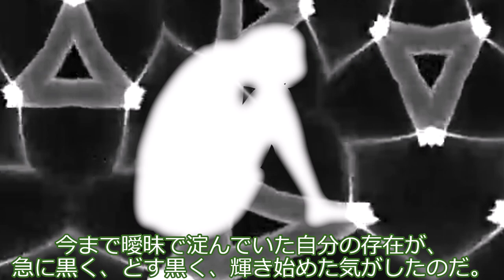ずんだもんおじさん、お風呂に入らない。臭い。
ずんだもんは物心ついた頃から、自分の存在に違和感を覚えていた。「僕はいったい何者なんだろう？」

声：
VOICEVOX:ずんだもん
VOICEVOX:後鬼
VOICEVOX:春歌ナナ
VOICEVOX:櫻歌ミコ

素材：
ずんだもん立ち絵素材V3.2 / 坂本アヒル さんのイラスト
【公式】VOICEVOX:櫻歌ミコ向け　表情差分つき立ち絵 / 赤乃みずき さんのイラスト
春歌ナナ 公式立ち絵素材 | 春歌ナナ 公式ショップ

Piano Sonata No.14, Op.27 No.2 (Beethoven, Ludwig van)
Luis Kolodin (Piano)

Night on Bald Mountain (Mussorgsky, Modest)
Skidmore College Orchestra, Anthony Holland (conductor)